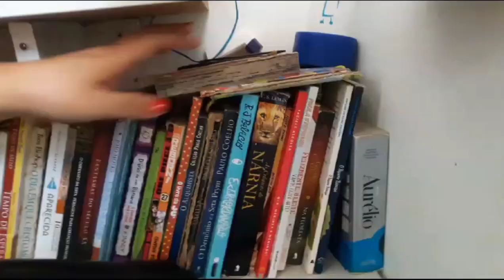Como ficam meus bichinhos no calor intenso/ se refrescar anda difícil🌞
Olá pessoal!! tudo bem com vocês? Esse ÷ um vídeo de um dia comum muito quente gente. Os bichinhos tudo espalhados pelo chão. Amo calor ultimamente está um exagero. Ainda tem meus bichinhos aí para vocês verem  😻🐶🐾❤

Somos uma família que fez da casa um abrigo. Cuidamos de quase 40 animaizinhos. Precisamos muito de ajuda para os alimentar, cuidar da higiene e da saúde de todos. toda ajuda é muito bem vinda.